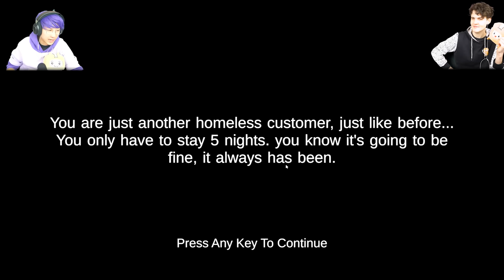Can We Survive 5 NIGHTS AT SHREK'S HOTEL 2!? (SECRET ENDING UNLOCKED!)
LankyBox World!